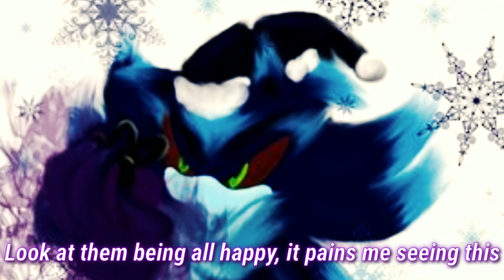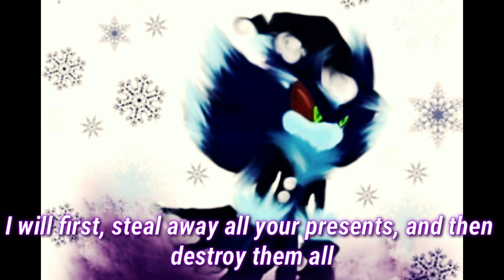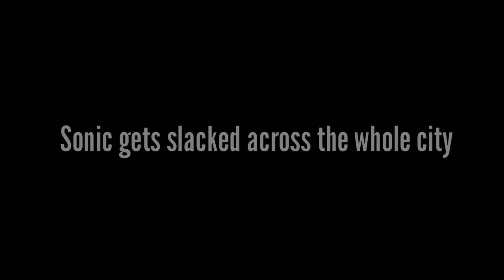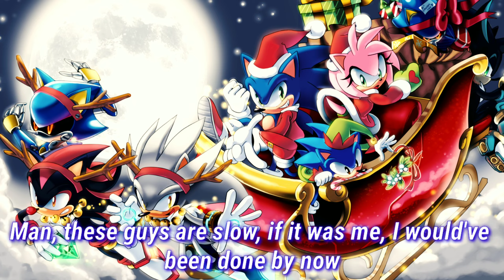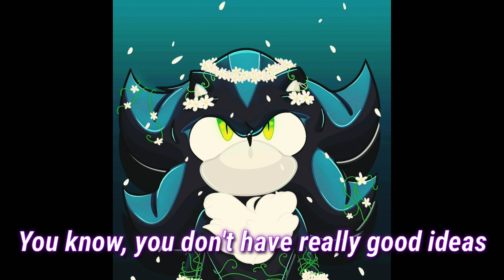Sonic and Friends, Christmas Special (Happy holidays!)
Merry Christmas everyone! I wish you all enjoy your holidays with your friends and family. Also everyone, I wish you all have a hapoy new year! Make sure to leave some love down below and I will see you, next time!